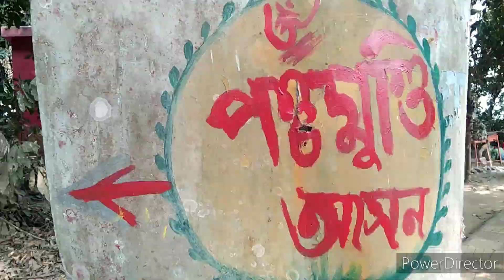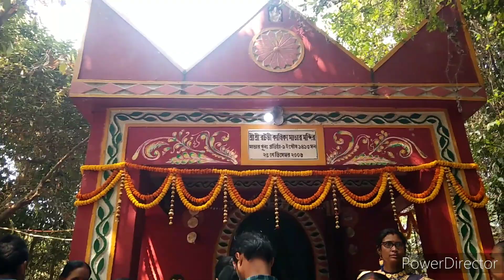অট্টহাস সতীপীঠ পূর্ব বর্ধমান